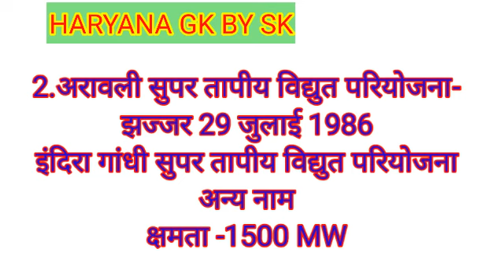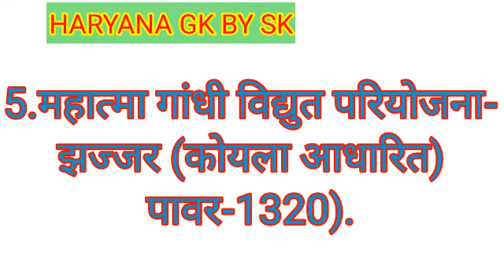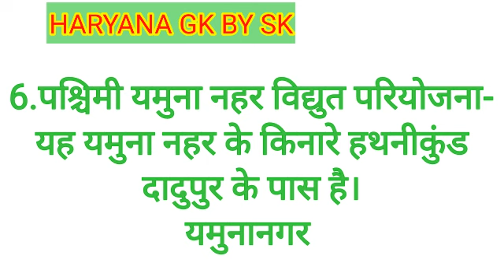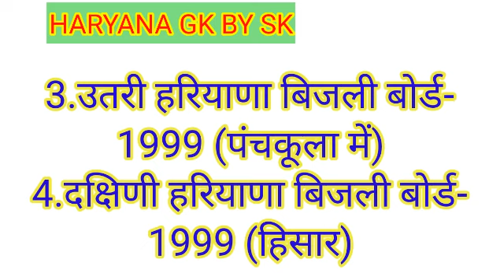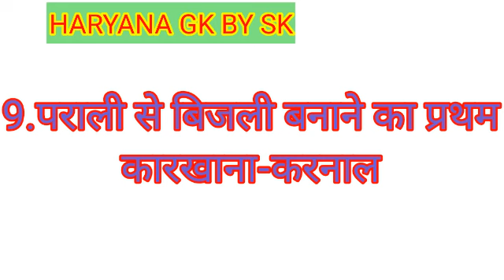हरियाणा विद्युत् परियोजना haryana electric plant ,haryana gk by sk haryana patwari course haryana gk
haryana gk by sk

हरियाणा के बारे में आप विद्युत् परियोजना के बारे में जाने गे।

जो exam की दृष्टि से बहुत ही महत्वपूर्ण है।